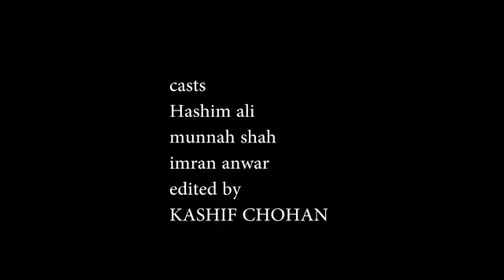Reality of Jali Peer | Munna Shah & Jali Peer | جعلی پیر منا شاہ کا مسئلہ سن کر کیوں بھاگا